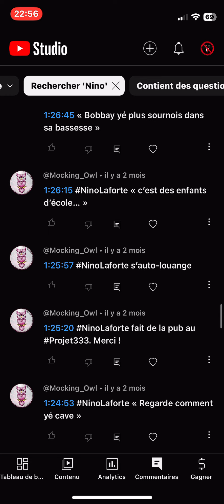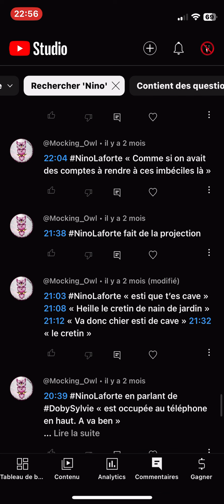Comment chercher des répliques de Nino Laforté ? Où comment une base de donnée peut t’exploser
Nous sommes en train de composer un dictionnaire Ninonien.

Aidez projet 333 en commentant sur les vidéos à l’aide des timestamp (horodatage)

Fortmat

00:00:00
HH:MM:SS